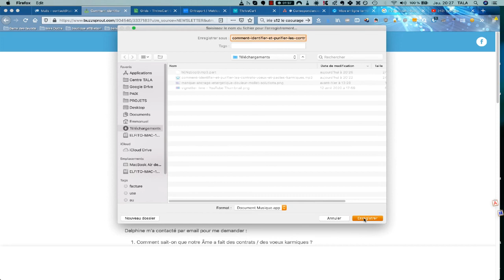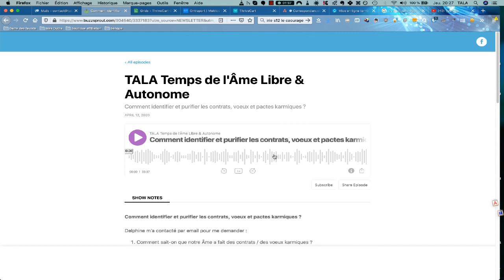Comment télécharger les podcasts de buzzsprout d'Emmanuel Ferran Tala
Retrouvez les podcasts sur la guérison de l'âme, l'autonomie et la liberté d'Emmanuel Ferran fondateur de TALA